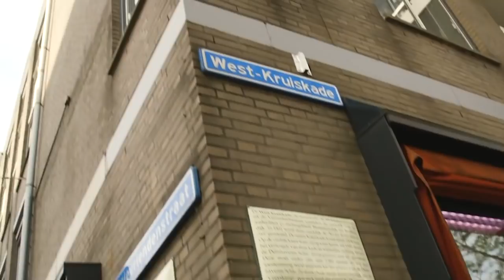KEMPI OVER ZIJN POSITIE IN DE GAME, ROTTERDAM, ZIJN FAMILIE EN OOMPIE KEKE - IN THE CUT X KEMPI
PUNA.NL X 4SHOBANGERS:  IN THE CUT

Gepubliceerd via Puna.nl op 13/06/2019

Dit keer gaat 4SHOBANGERS in gesprek met Kempi.  In het gesprek hebben ze het over Oompie Keke, zijn plek in de game, familie, zijn band met Vic9 en Lexxxus, geboycot worden, gepasseerd worden voor shows en festivals, zijn fans, het verleden en meer.